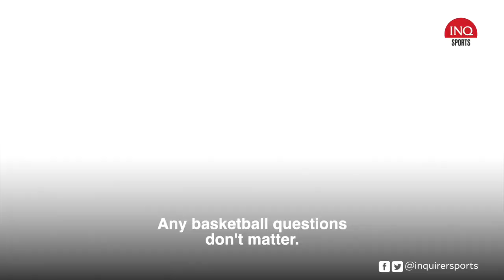Warriors coach Kerr calls for gun control after Texas school shooting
Golden State Warriors coach Steve Kerr refused to talk about basketball at a pre-game news conference on Tuesday, and instead angrily demanded stricter gun control after the killing of at least 19 children and two teachers in a south Texas school shooting. | via Reuters